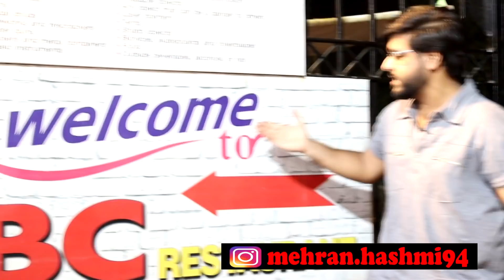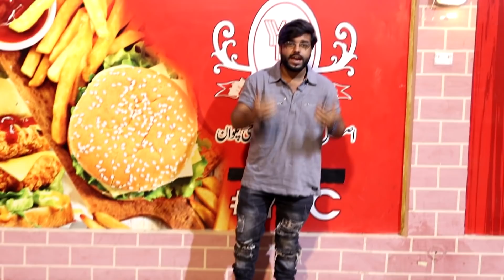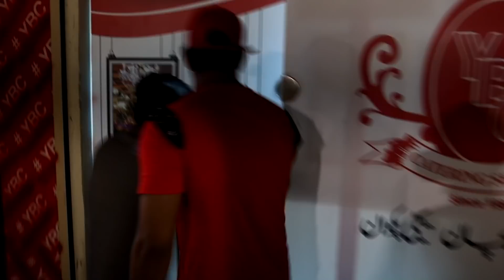Lucky Draw Winner Prank In YBC Restaurant | Pranks In Pakistan | Humanitarians